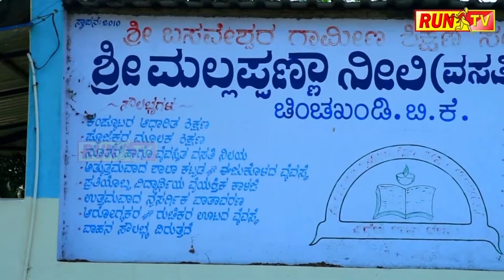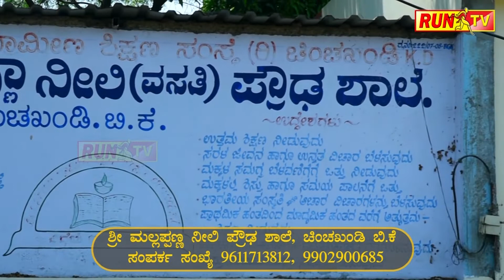ಬಿಜೆಪಿಯಿಂದ ಯೋಗ ದಿನಾಚರಣೆ!